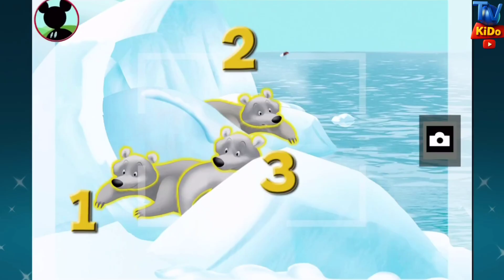Mickey Mouse Clubhouse: Mickey's Wildlife Count Along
(Click [cc] for subtitle/caption)

Mickey Mouse Clubhouse: Mickey's Wildlife Count Along is a game app for young children that combines counting and animal identification as Mickey and his friends take a road trip to different habitats, like the desert, arctic, and rainforest. Players count groups of animals, take photos of them for Mickey's album, and learn to match animals to their correct environments, reinforcing early math concepts like sequencing and comparing groups.